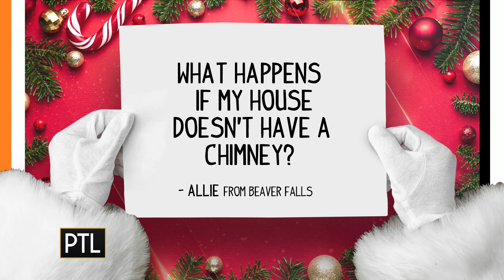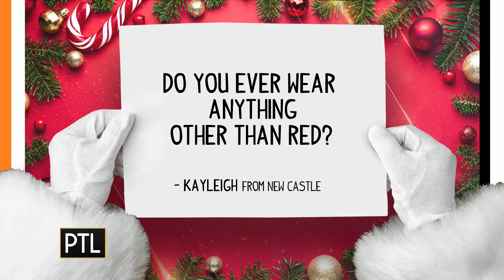Taking your questions straight to Santa Claus | PTL Holiday Spectacular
We welcomed Santa Claus to the PTL Holiday Spectacular! We even asked him some of the questions you submitted to us!